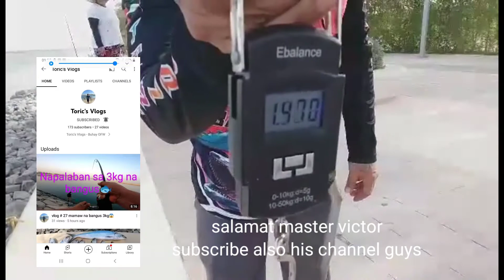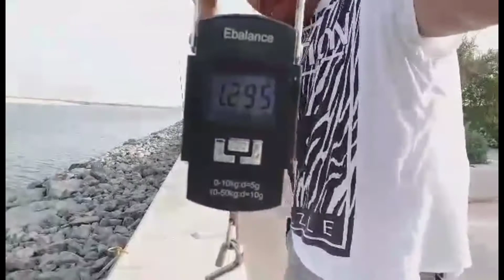enjoying bangus fishing....with yas bay angler's marites time...